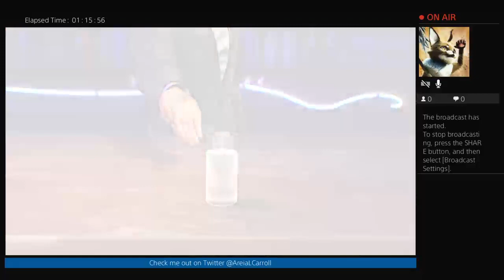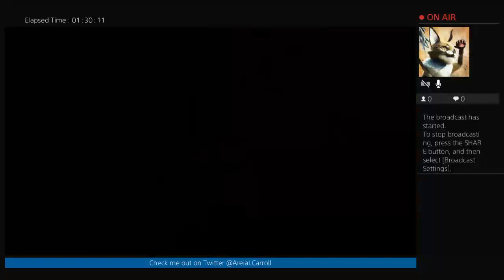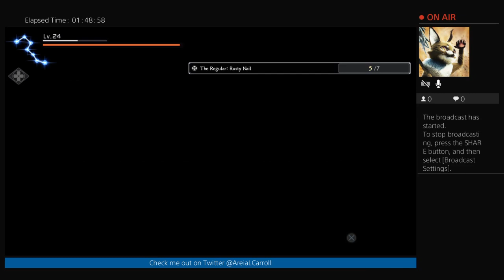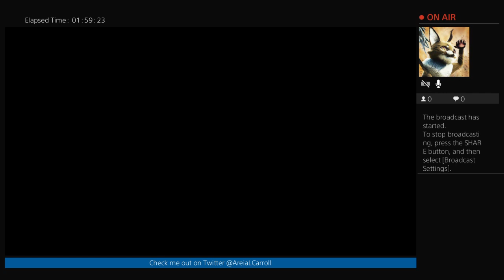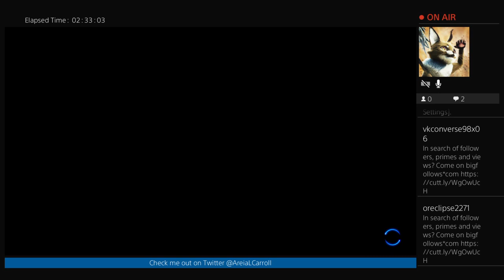Fist of the North Star: Lost Paradise Part 5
Buggies, Buggies, and more Buggies...and a few side quests.